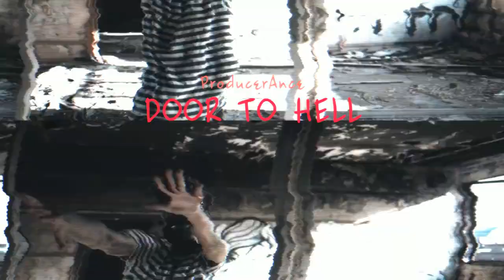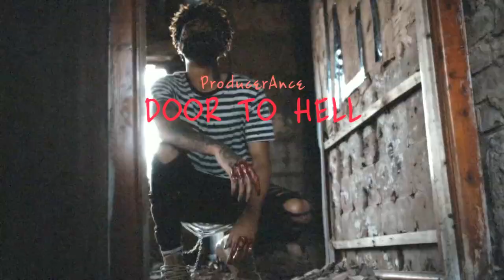[FREE] SCARLXRD TYPE BEAT 'DOOR TO HELL' | prod. ance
[FREE] SCARLXRD TYPE BEAT 'DOOR TO HELL'